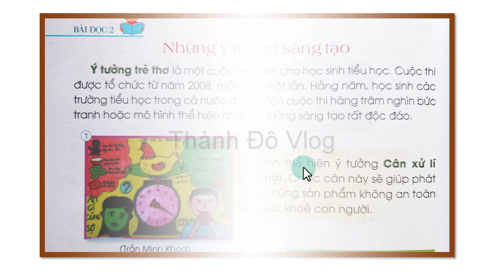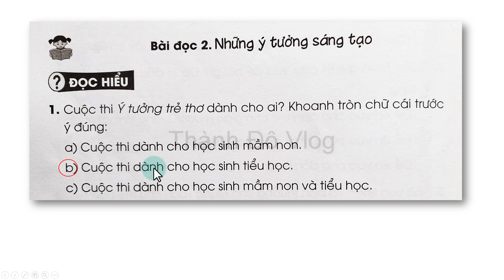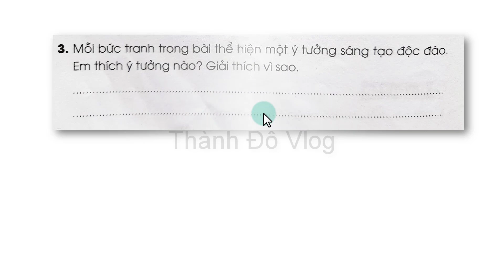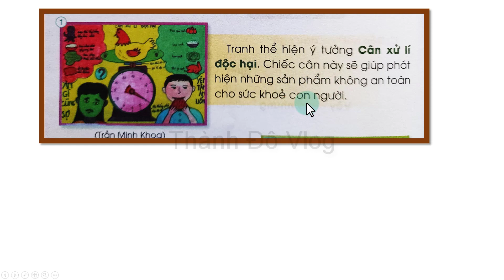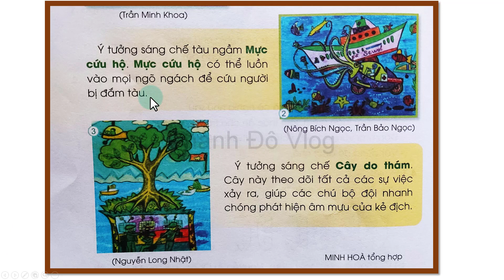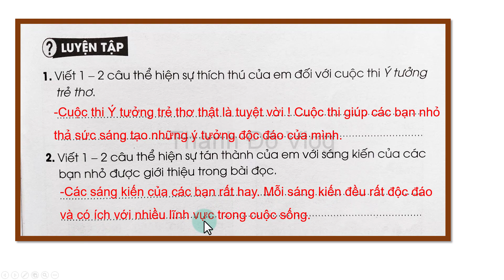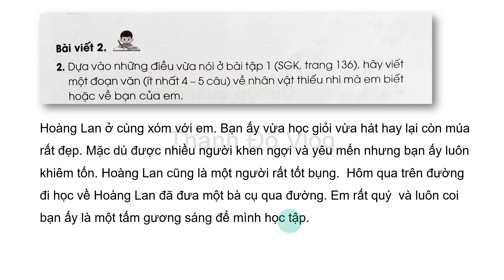Vở bài tập tiếng việt lớp 2 sách cánh diều bài 34 trang 64,65| Những ý tưởng sáng tạo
Vở bài tập tiếng việt lớp 2 sách cánh diều tập 2 bài 34 trang 64,65. Những ý tưởng sáng tạo